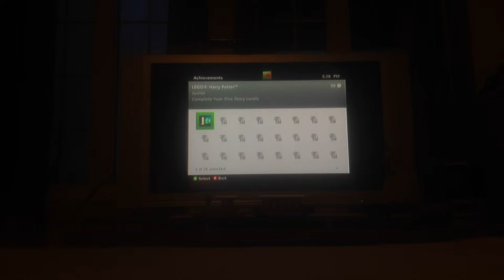LEGO HARRY POTTER YEAR 1-4 #8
SocialNetwork
;Vine:66ipodtouch